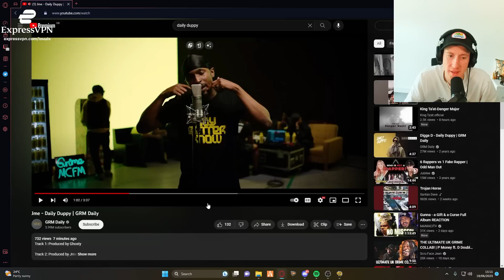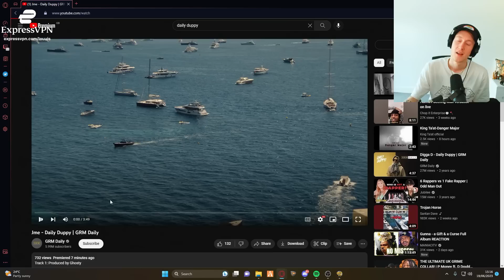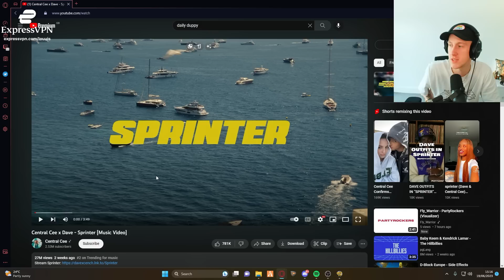Louu Reacts to JME - Daily Duppy | GRM Daily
Louu Reacts to JME - Daily Duppy | GRM Daily | Mandem NoPixel GTA RP